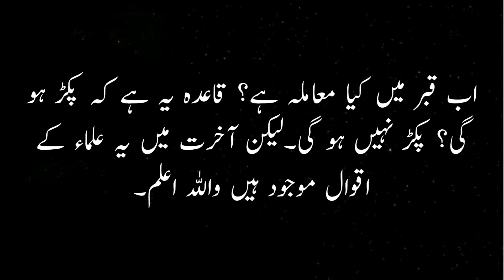Ashabul fitra ka ma'amla Qabar may kaysay ho ga? اصحاب الفتره کا معاملہ قبر میں کیسے ہو گا؟